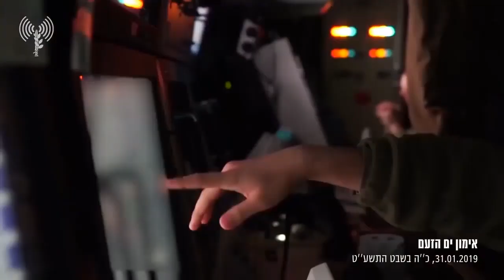Israel sabotaging Iranian oil shipments to Syria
From South Front, 12 March 2021